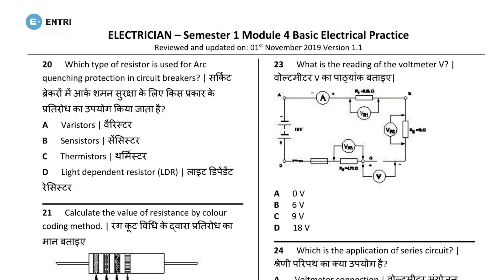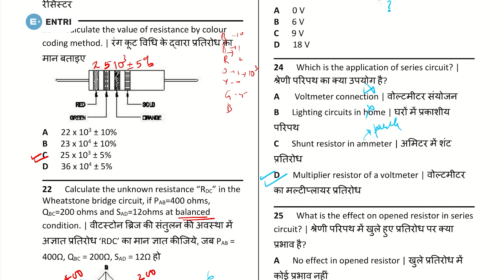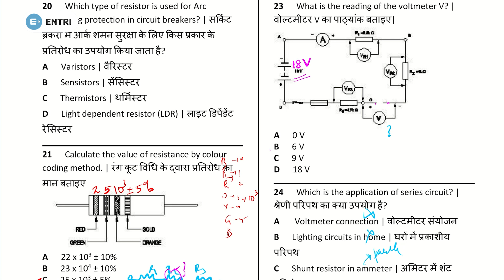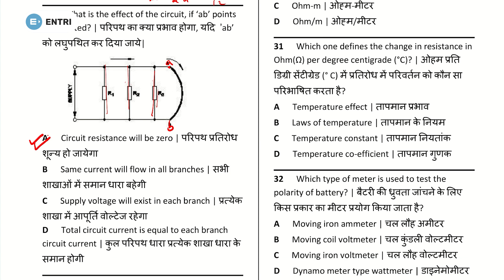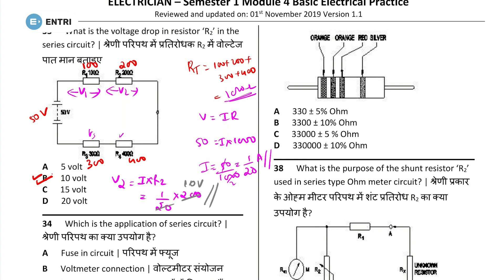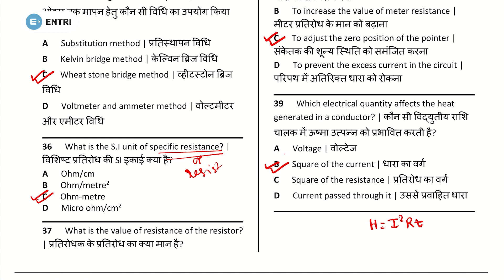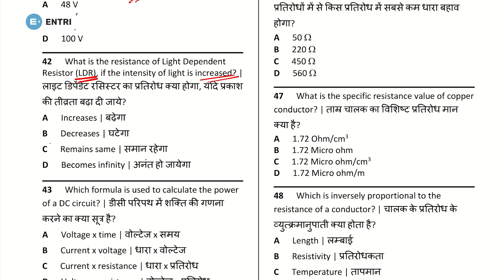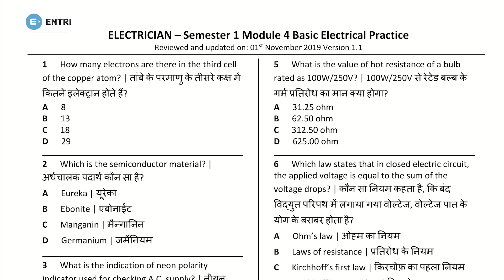NIMI Based Classes for Electrician Exam | Part 2 | Electrical Engineering | Entri Technical